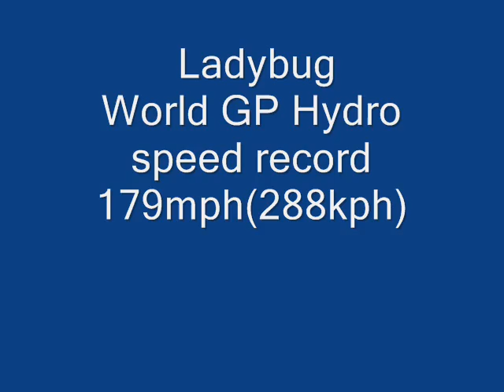Ladybug World GP Hydro speed record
Mike Southward world grand prix hydroplane speed run 179mph(288kph)